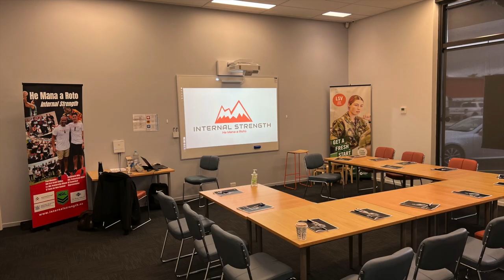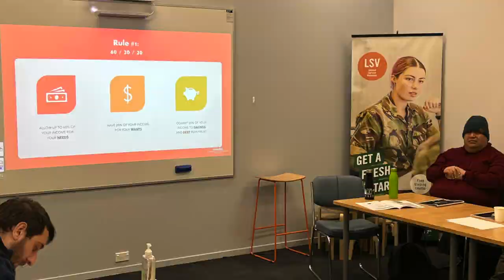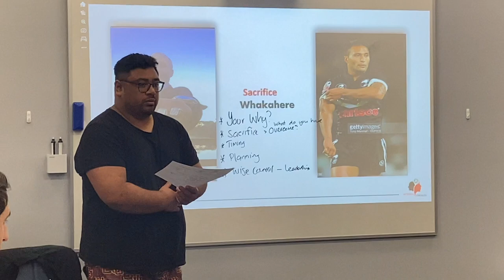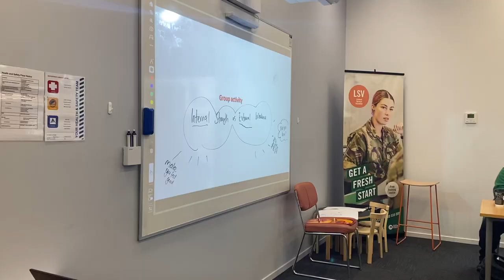Wainuiomata September 2022 - INTERNAL STRENGTH supported by the Ministry of Social Development.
Positive mindset MANA Enhancement program servicing communities across Aotearoa - One person at a time.